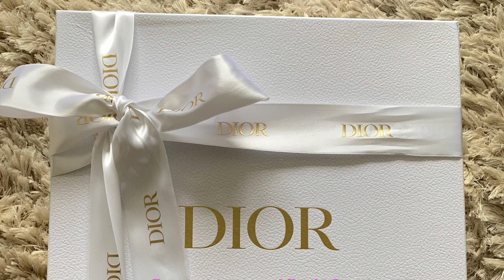Dior Book Tote ❤️❤️❤️ Dior Book Tote распаковка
Всем привет! ✨

Я рада приветствовать вас на моем канале!

Проверила свой инста и оказалось, что там нет распаковки сумочки Dior Book Tote ✨
Срочно исправляюсь и здесь и там))